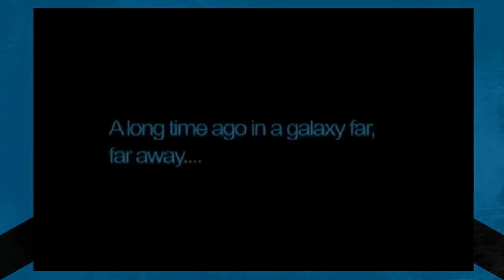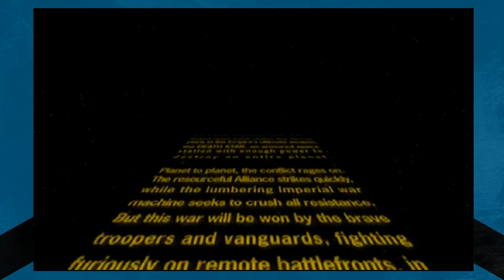Star Wars Battlefront Let's Play Episode 6 Just Deserts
I hope you like sand in your shoes because this episode of our Star Wars Battlefront episode takes place on the desert planet of Tatooine. The first part takes place out in the dunes near the Saarlacc pit, while the second takes place on the streets of Mos Eisley.

Poseidonh2o's Links!